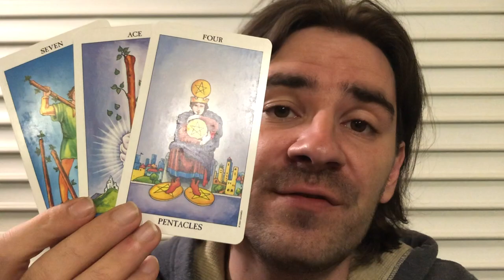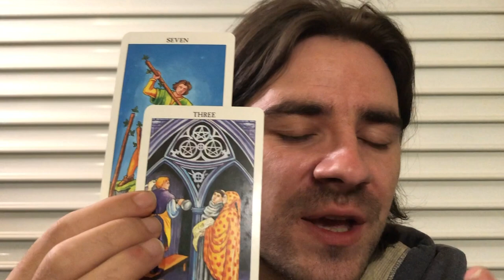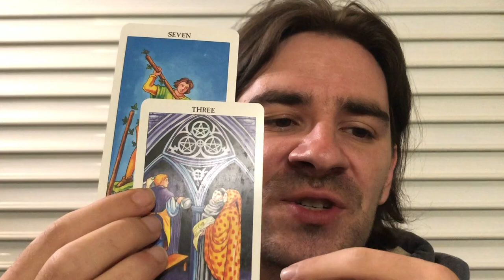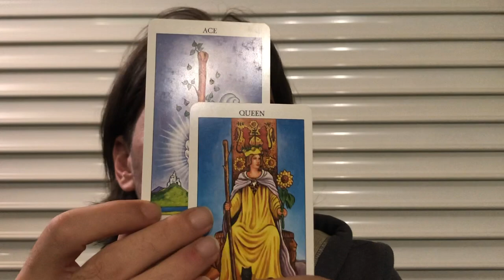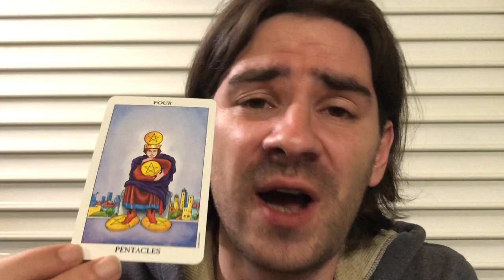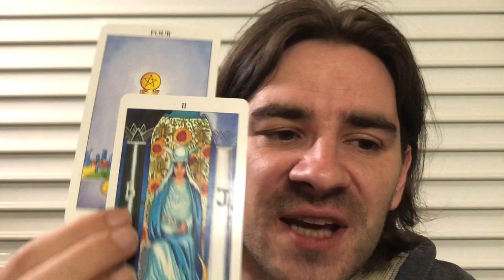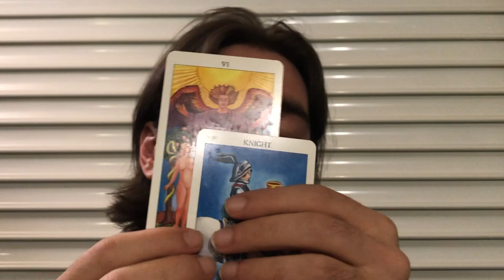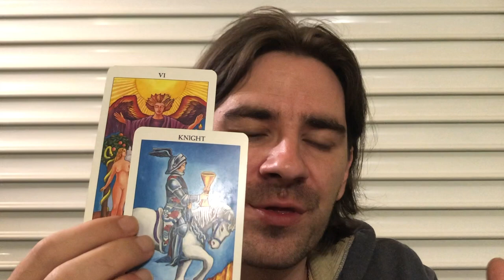SCORPIO! DONT BITE THEIR BAIT! Scorpio Weekly Tarot Reading October 7-13 2019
Scorpio Weekly Tarot Reading October 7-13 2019 for all Scorpio Sun, Scorpio Moon and Scorpio rising signs! Personal Readings